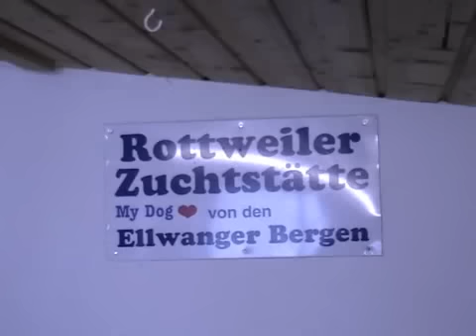G-Wurf von den Ellwanger Bergen, 24 Tage alt